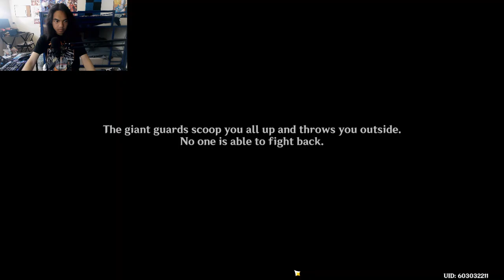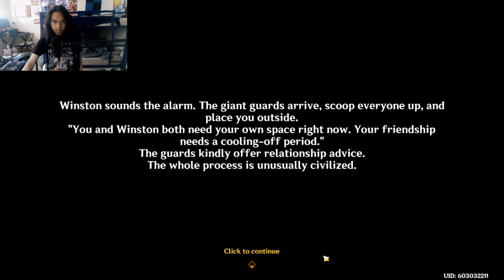Genshin Impact - Summertide Scales and Tales PC Gameplay - Part 3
We went on a quest, with Kirara, cuz she got curious about something she wanna investigate.

Brand - Shinobee
Processor - 4.0GHz